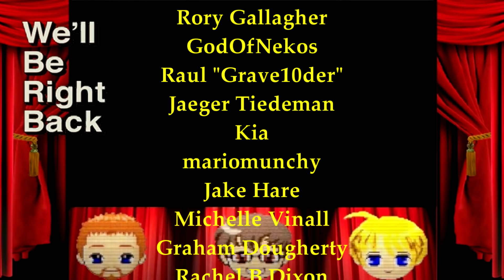BAD CREEPYPASTA - Judge Angels (2/3)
Judge Angel, Judge Angel, would you be mine?